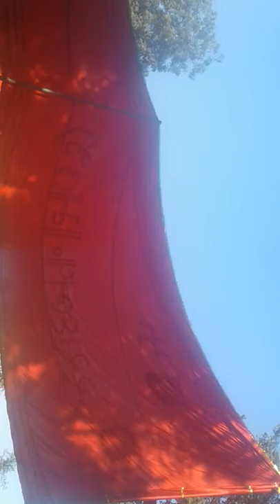Hr runs uwwy yu hj g y hookworm qd TV j